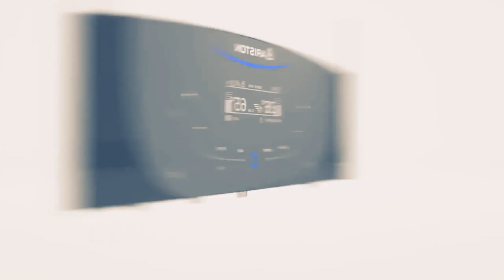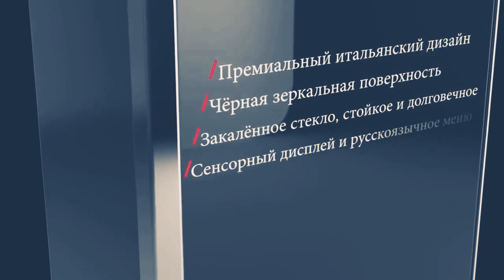Линейка газовых котлов от Ariston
Компания Ariston, которая занимает лидирующие позиции по производству надежного отопительного оборудования, обновила линейку газовых котлов.
Теперь на белорусском рынке доступны такие серии итальянских газовых котлов Alteas X, Genus X, Clas X и Cares X.
Новые серии котлов предназначены для самых разных бытовых пользователей. Газовые котлы Аристон делятся на одноконтурные, двухконтурные, турбированные (закрытая камера сгорания), атмосферные (открытая камера сгорания, естественная тяга), также новая линейка включает в себя котлы мощностью от 15-35 кВт, что позволит обогреть и маленькие квартиры в многоэтажных жилых домах, и частные коттеджи. При создании новой линейки были приняты во внимание отзывы и рекомендации сотрудников сервиса и пользователей стран СНГ.
Новые котлы прошли 155 проверок качества и 30000 часов испытаний в лаборатории.
Новая серия отличается неповторимым дизайном, созданным Умберто Палермо.
Wi-Fi модуль обеспечит вам максимальный комфорт в использовании газового котла.
Еще одна функция, которая касается приготовления горячей воды «комфорт». При нажатии соответствующей кнопки на дисплее котла вы сразу можете принять горячий душ.
Современное теплоснабжение или по-другому «умный» дом включает в себя тепловые насосы, программаторы, различные датчики. Что бы упростить работу всех этих устройств, командой разработчиков Ariston был создан интерфейс связи BusBridreNet®.
Газовый котел Cares X не обладает дополнительными преимуществами, но по качеству совершенно не уступает сверстникам в обновленной линейке. Cares X надежный бюджетный котел произведённый в Италии.